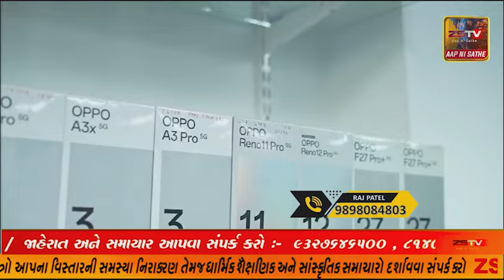પ્રાંતિજ ના સોનાસણ ગામમા પાણી ભરતા તૈયાર થયેલ મગફળી નો પાક ફેલ